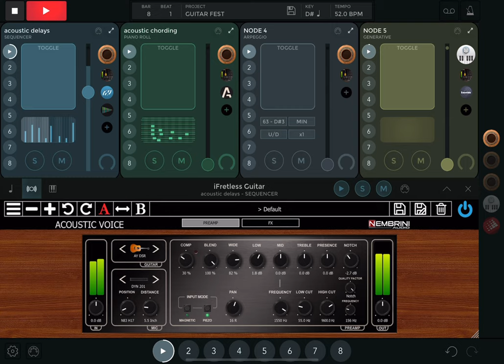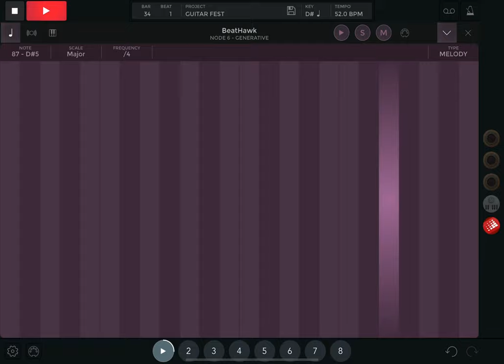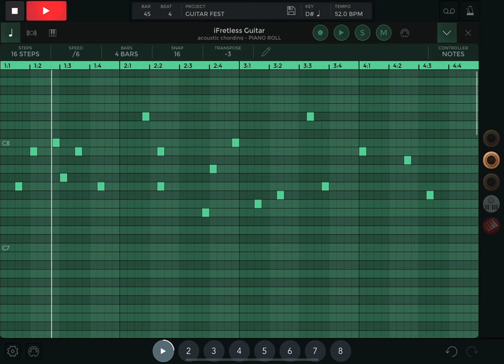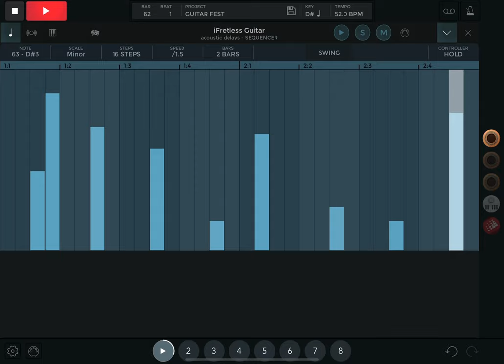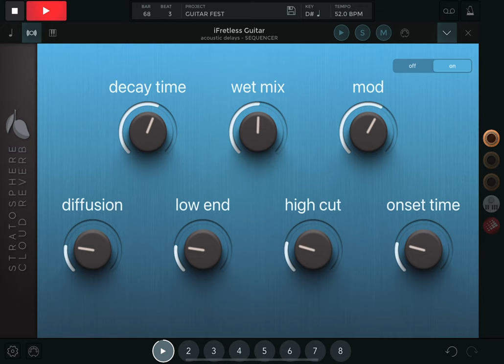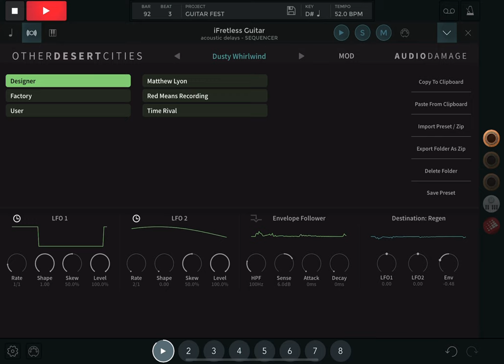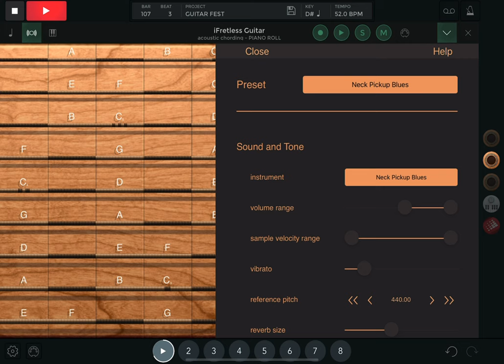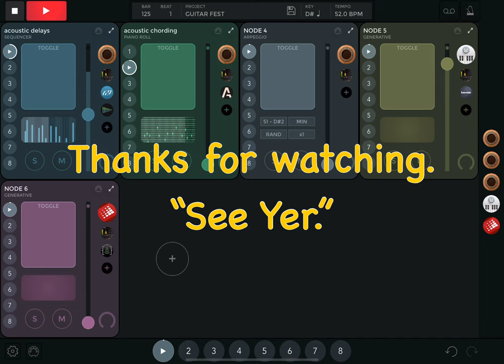EG NODES, ACOUSTIC NODDLING.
Trying out some acoustic NODDLING using iFretless guitar and company. Congrats on Andrea for today’s public release of EG Nodes. Hope users enjoy the fun.